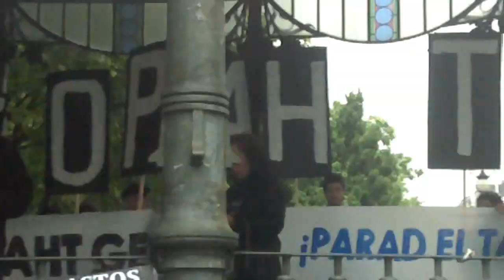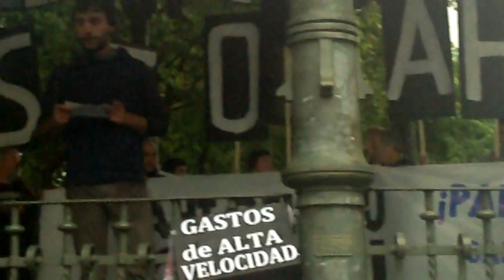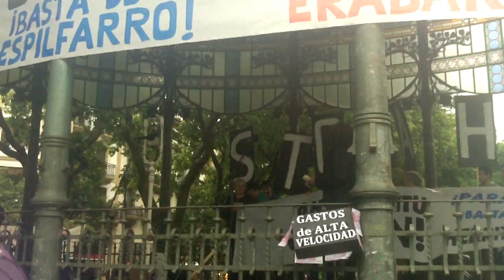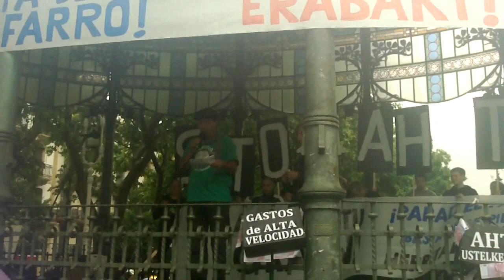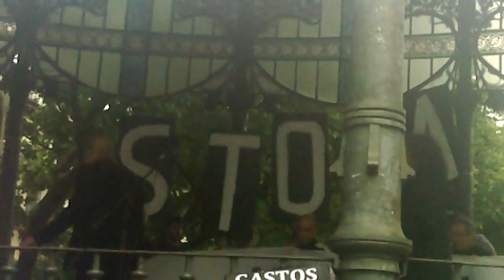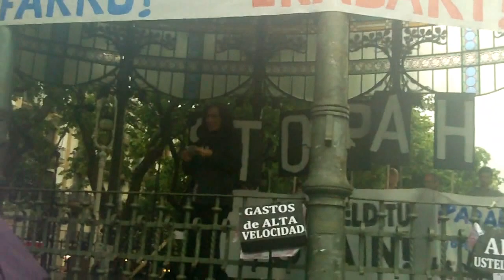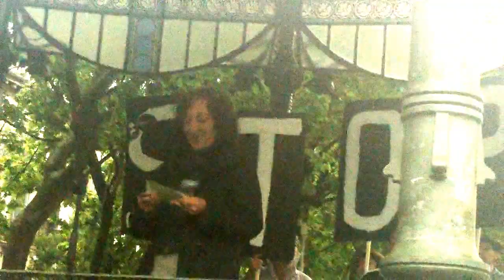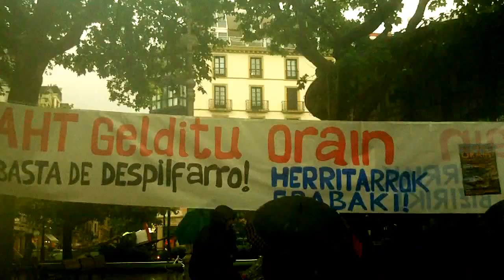AHT gelditu orain hitzaldiak Donostia 2015-6-13 2/2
2/2 AHT gelditu orain, manifa bukaeran hitzaldiak Bulebarreko kioskoan